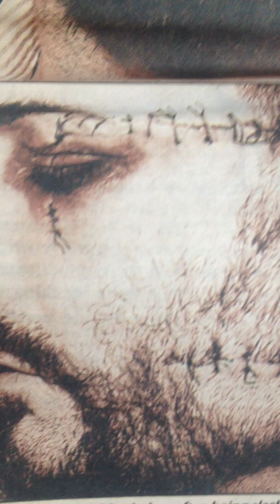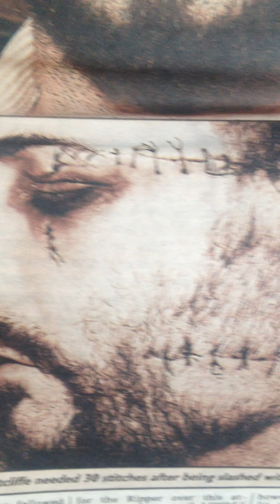YORKSHIRE RIPPER TALKS ABOUT THE PARKHURST PRISON ATTACK AND IAN HUNTLEY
peter sutcliffe talking about being attacked by james costello in january 1983 in parkhurst and ian huntley, im sad hes gone its almost like ive lost  life long friend, i miss him. peter william sutcliffes legend will live forever.